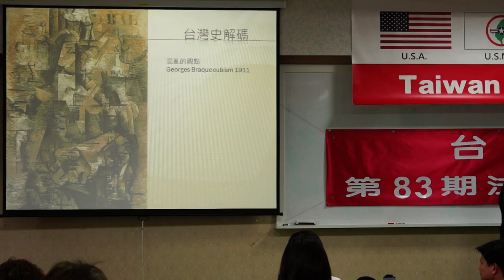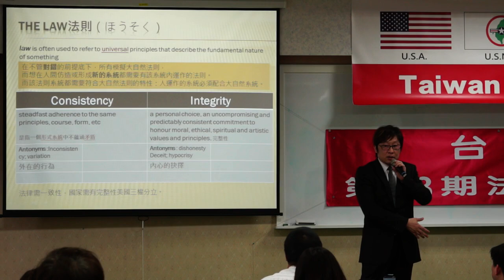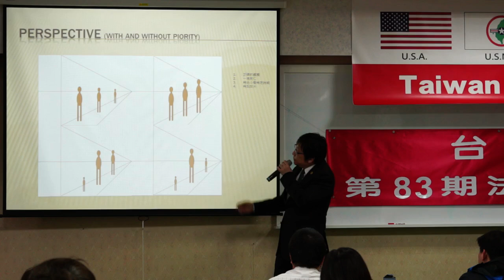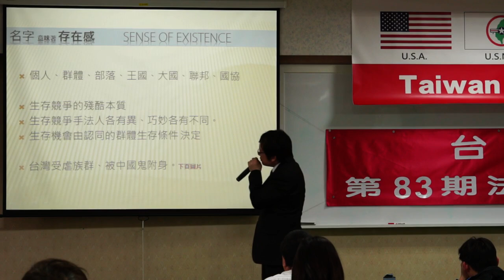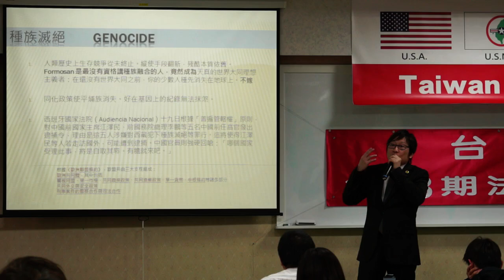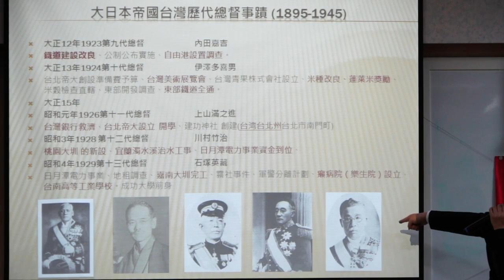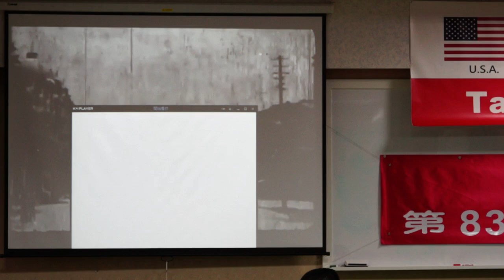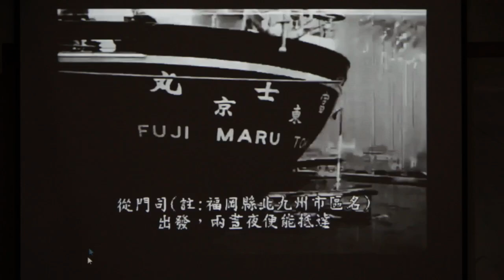140405-8-台灣史解碼-徐格麟-台灣(民)政府第83期法理學院研習會